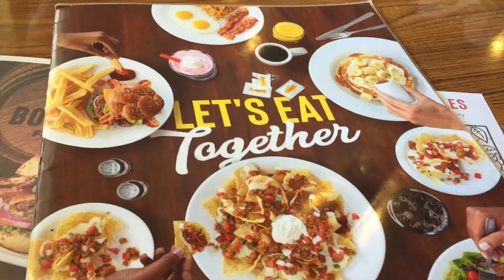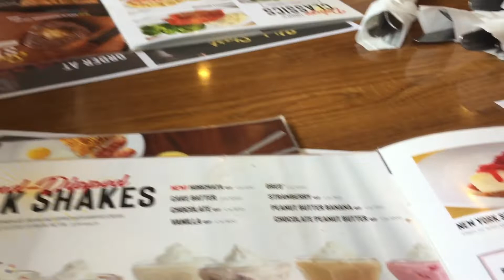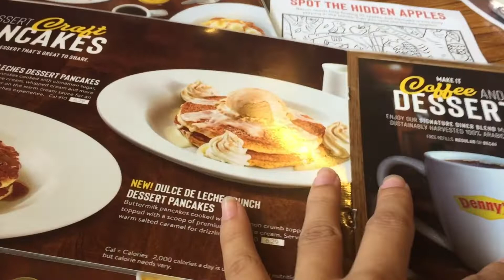A morning through my eyes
Hey guys heres a small vlog of my mornings with my friends:)! Its suppose to be a calm light hearted video! I hope you enjoy!

xoxo Natalies Partys

DM ME I WANT TO GET TO KNOW YOU!